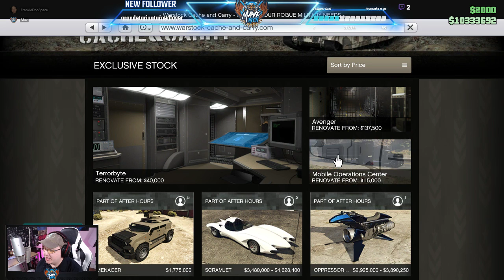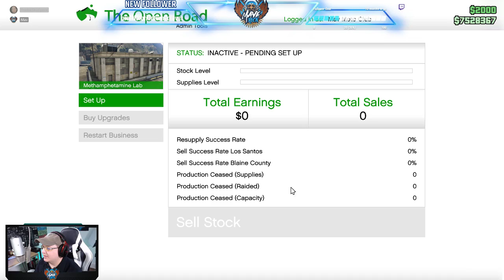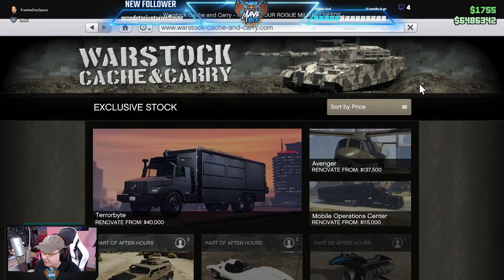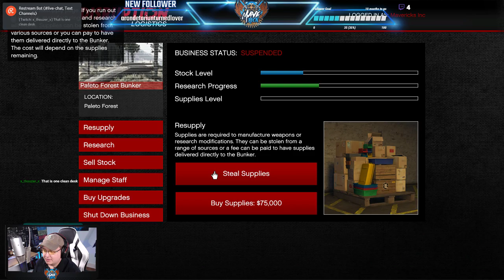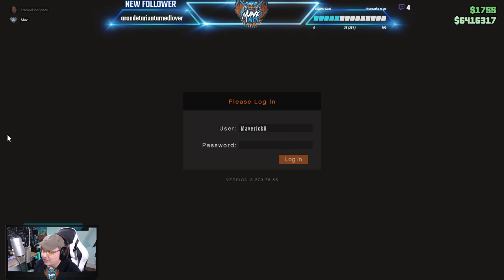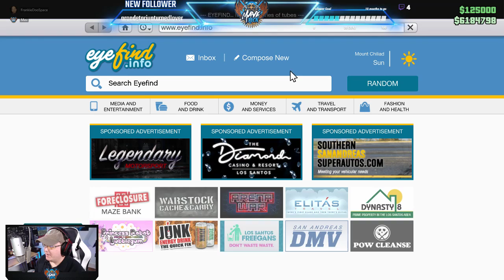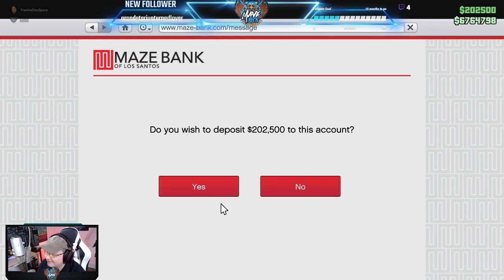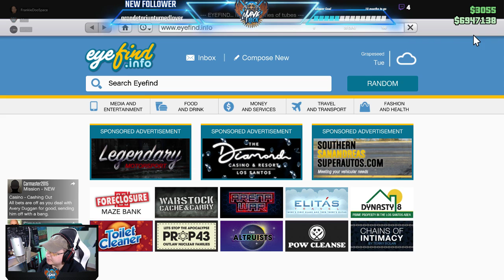Maverick Games Live Stream